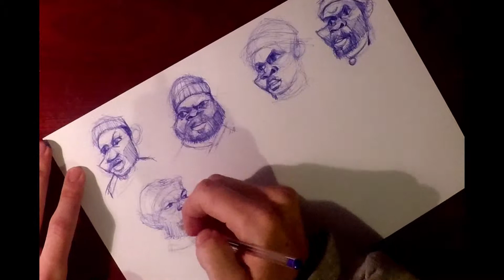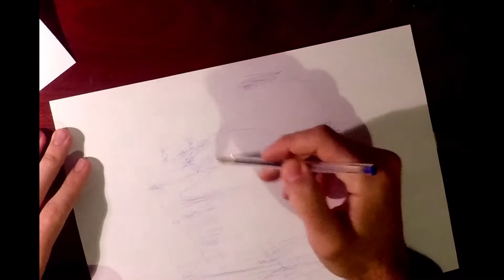Tyreese caricature process